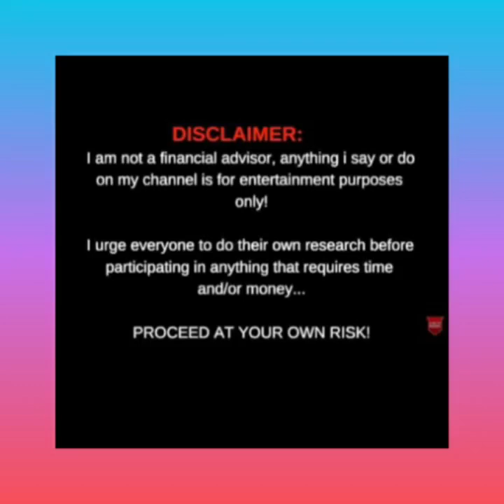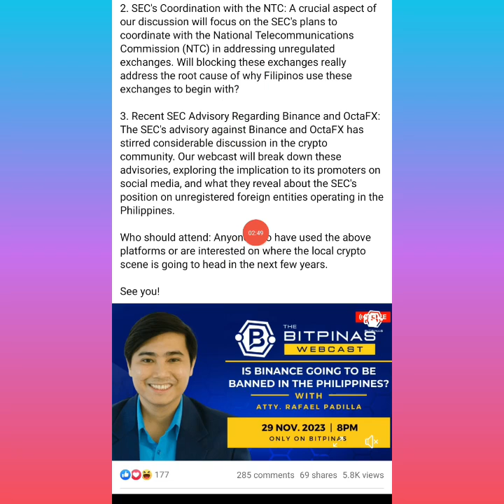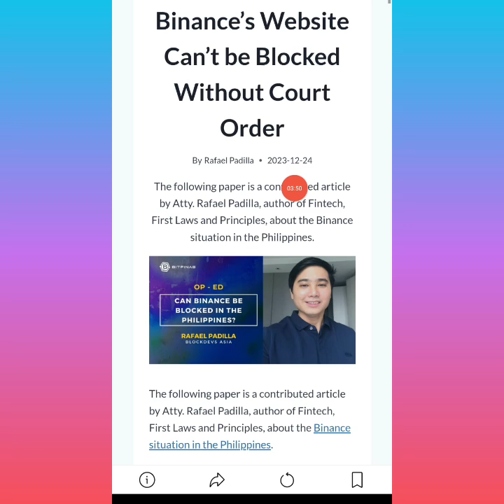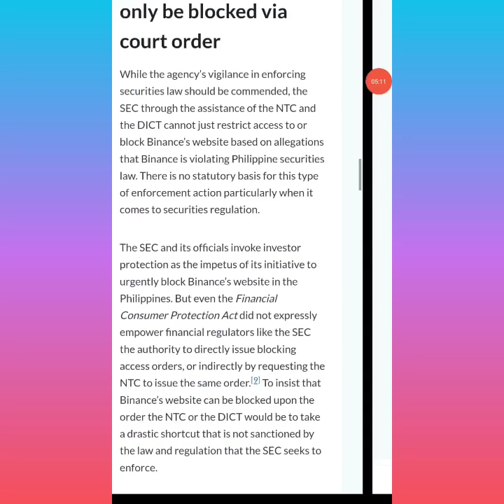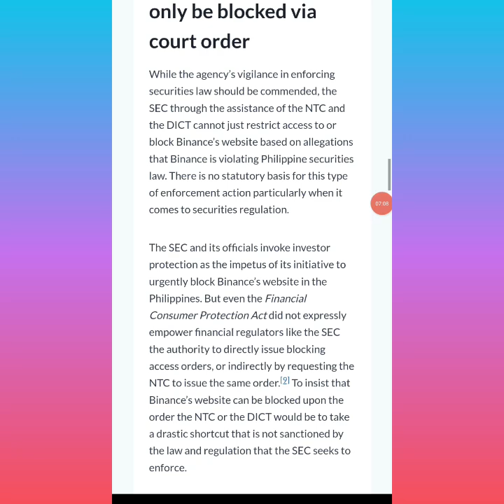2024 BINANCE UPDATE | TULOY BA ANG PAG BLOCKED OR BANNED DITO SA PINAS SA FEB?